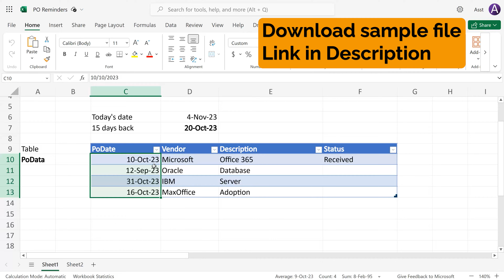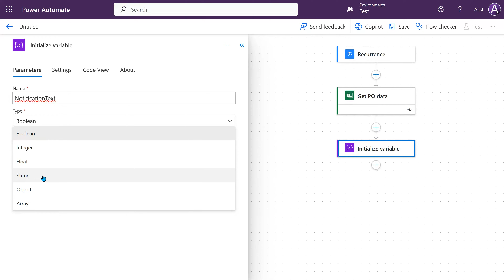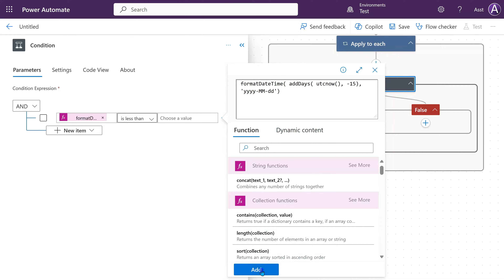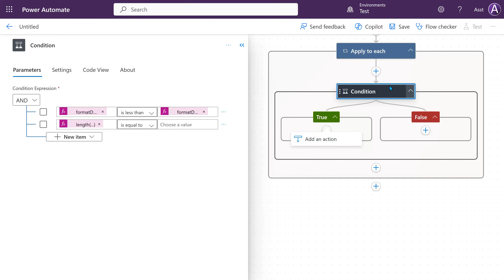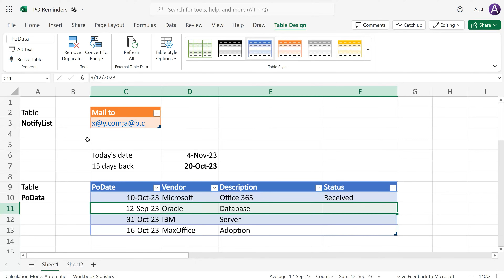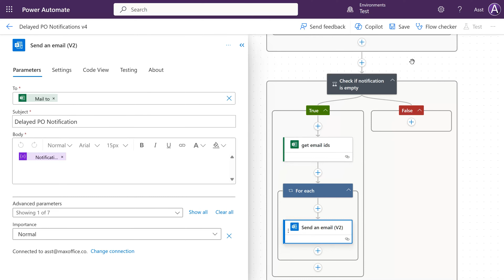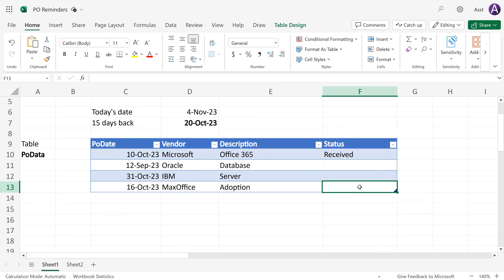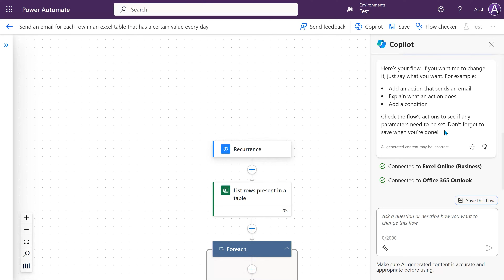Automatic reminders from Excel data - Power Automate - Step by Step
Learn how to generate reminders from Excel data using Power Automate.
Step by step process with detailed explanation.
Understand triggers, actions, conditions, variables and loops.

Contents
00:00 - The Need - automatic reminders from Excel
00:31 - Create a flow in Power Automate
01:00 - Get data from Excel
01:47 - Create a variable
02:18 - Add Apply to each
02:39 - Check if PO is delayed
03:55 - Check if status is empty
04:30 - Add data to variable
05:21 - Check if variable is empty
05:49 - Send email notification
09:01 - Use Copilot to create a flow
09:59 - Summary

Efficiency Best Practices for Microsoft 365
130 best practices everyone must know